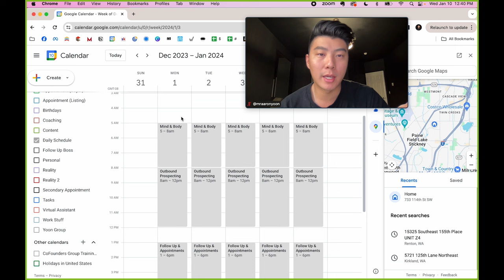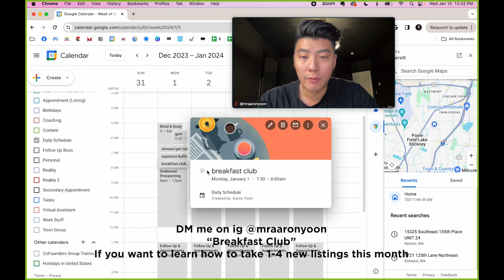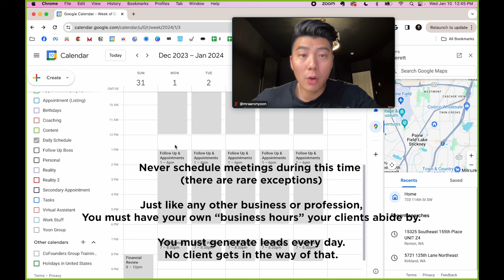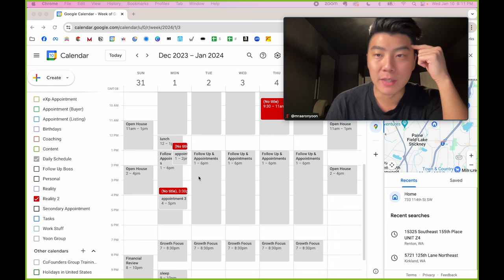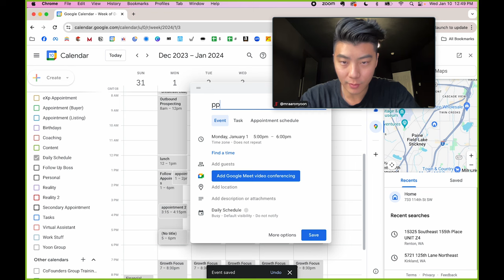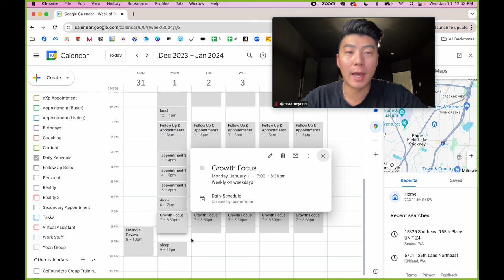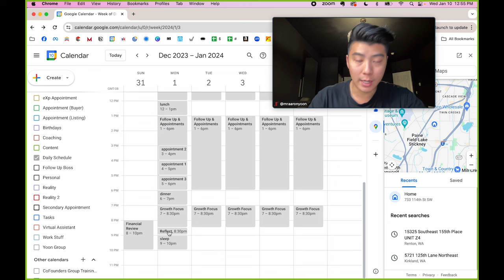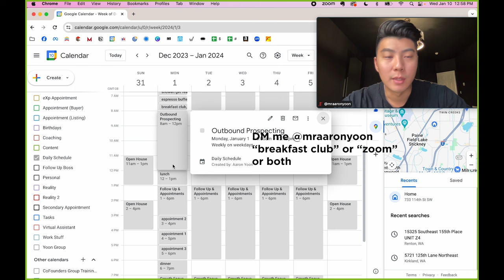My Daily Schedule As A Top Producing Real Estate Agent In Seattle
0:00 Intro
0:13 Mind & Body
1:45 Breakfast Club
2:17 How do you wake up?
2:48 Outbound Prospecting
4:02 NOTHING IS SCHEDULED IN THIS TIME
5:03 Follow Up & Appointment
5:32 How To Not Waste Time on Appointments
10:51 Working ON Your Business
13:03 Reflection
13:43 Open Houses